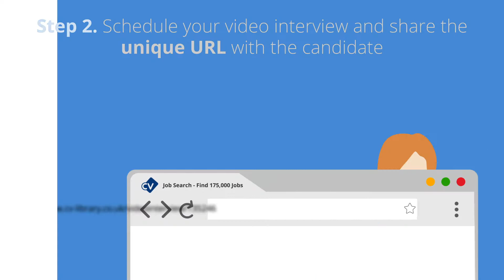Just launched: Video interviews from CV-Library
CV-Library clients can now set up video interviews with CV-Library candidates FOR FREE!

It takes seconds to set up a video interview; clients simply open a candidate profile and select 'Video Interview' under 'Recruiter Options'.

Video interview benefits:

*Ideal for remote recruiting
*Streamlines the recruitment process
*Reduces costs and time-to-hire
*Creates a positive candidate experience
*Easy to set up and free!